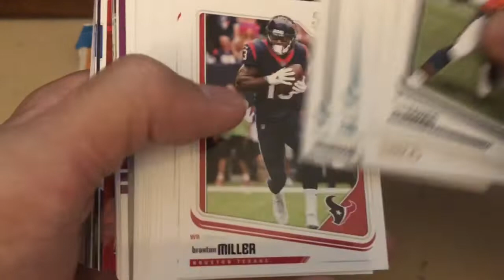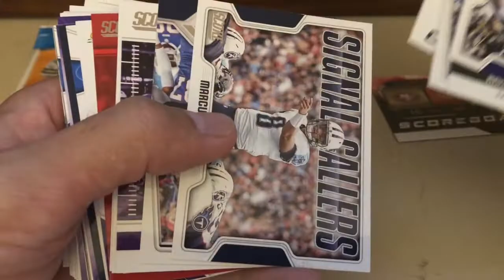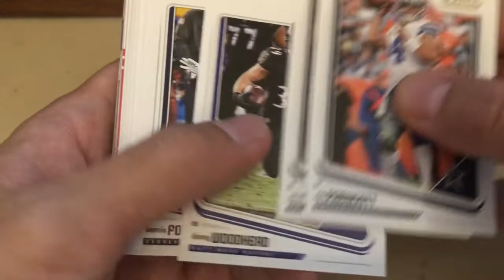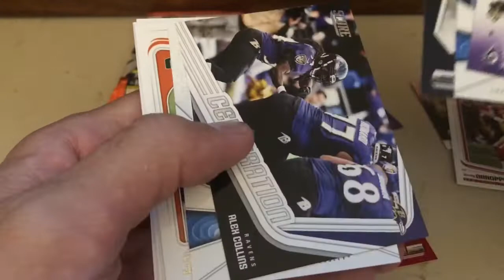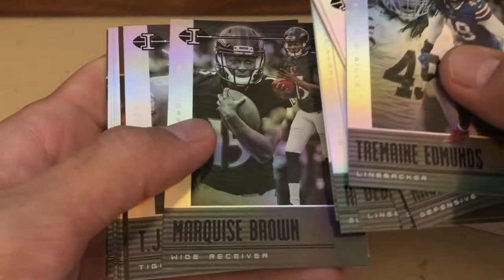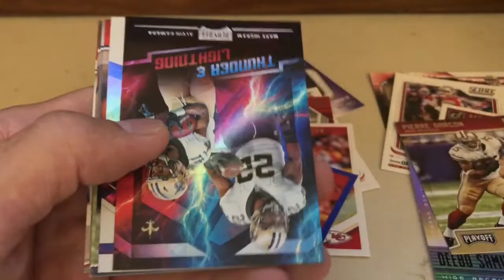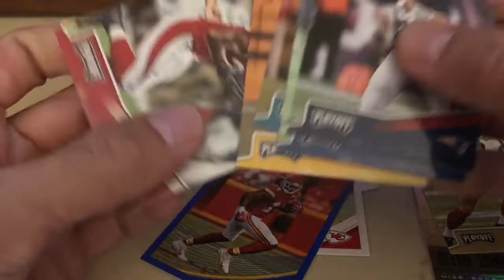OPENING 54 PACKS/BOXES FOR SUPER BOWL LIV -DAY5